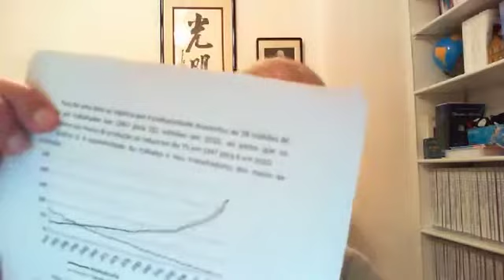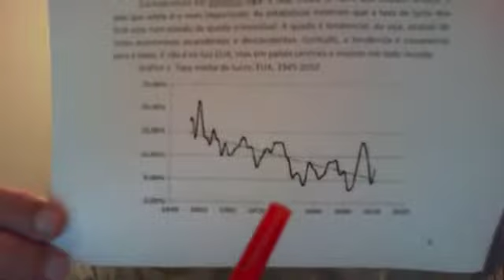O Capitalismo está moribundo